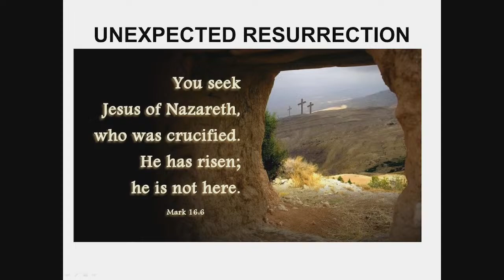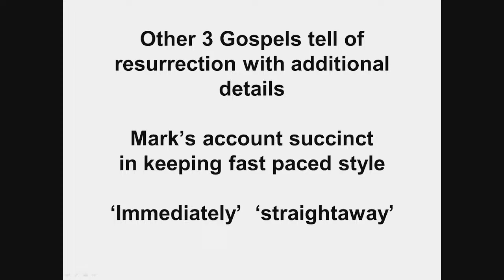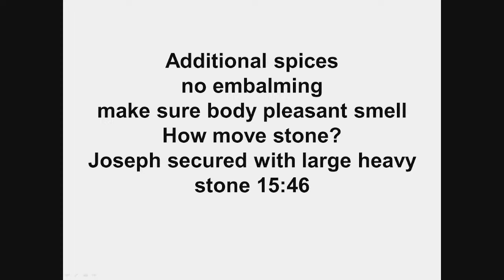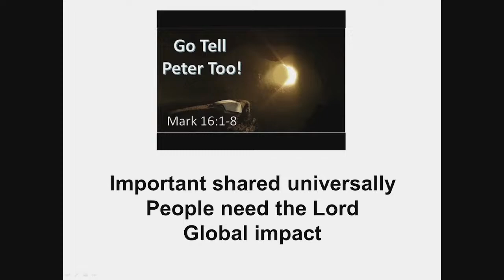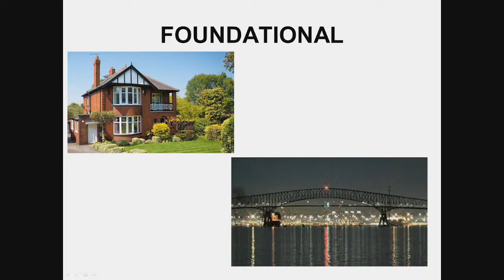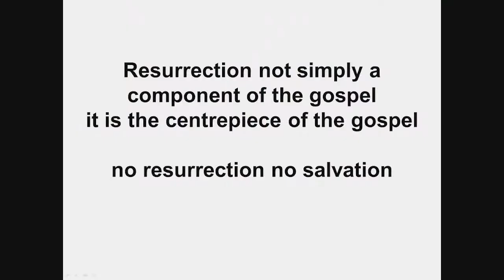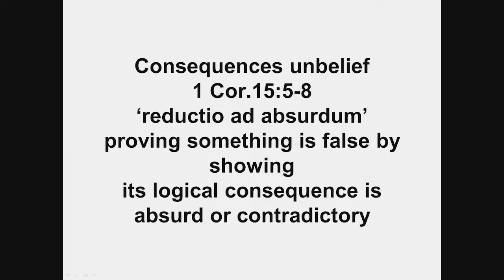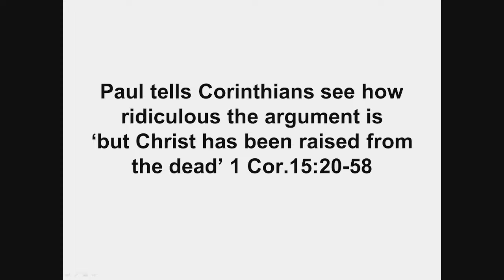Twynham Church Livestream, 31st March 2024 Doug Barnett "Unexpected Resurrection"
The Resurrection is perhaps the most unexpected and literally most unbelievable part of the Gospel narrative.  Today Doug Barnett explores the unexpected resurrection!